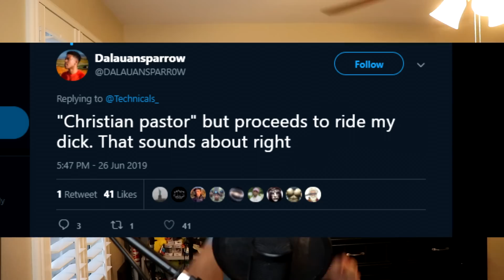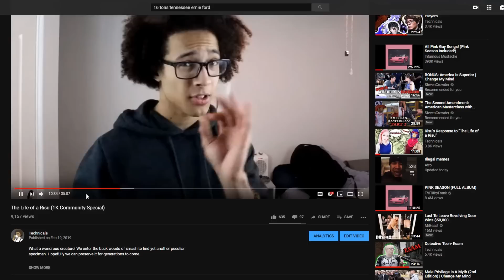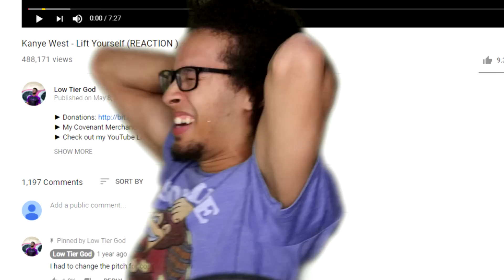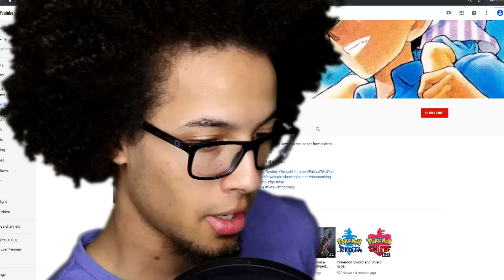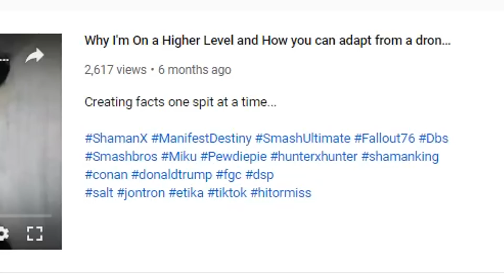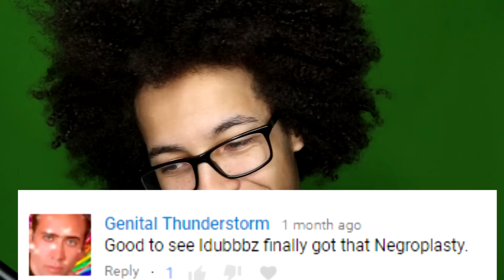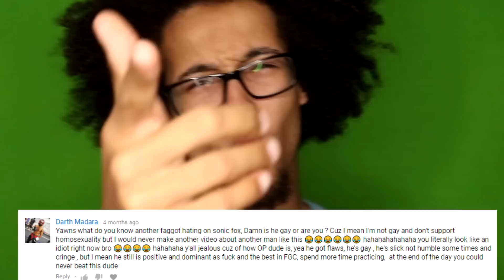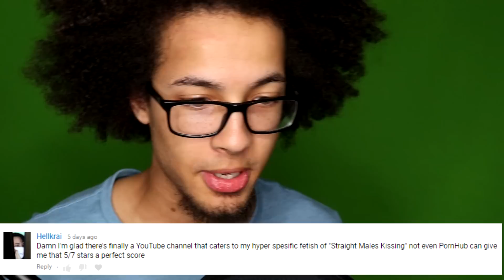Reading Your Comments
You guys give me a tingling sensation down there! Don't be a stranger now...

Social Media

Music